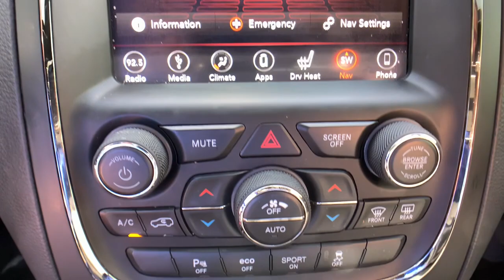2018 Dodge Durango Boulder, Longmont, Broomfield, Louisville, Denver, CO 16652A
Granite Clearcoat Used 2018 Dodge Durango R/T available in Boulder, Colorado at Valley Dodge. Servicing the Longmont, Broomfield, Louisville, Denver, CO area.

Boulder Dodge
2100 30th St

1 OWNER LOW MILES BLACKTOP PACKAGE SUNROOF 2ND ROW BUCKET SEATS LEATHER TRAILER TOW.